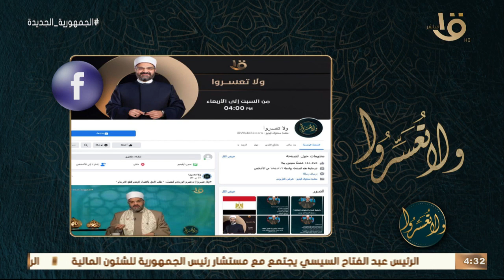ولا تعسروا | د.عمرو الورداني: تأهيل المقبلين على الزواج أصبح من ضرورات الزواج